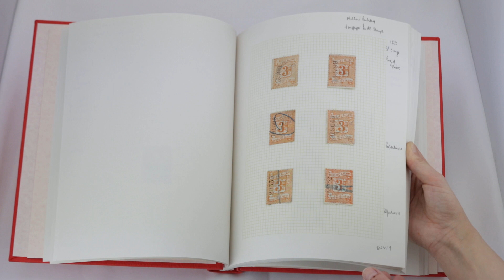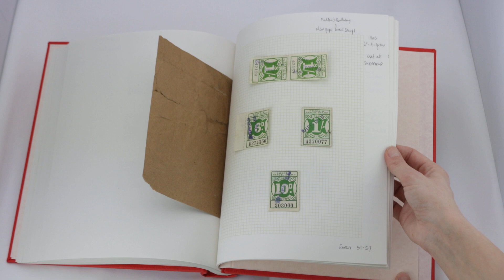Lot 361 | Auction 23128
Auction 23128 | The Klempka Family Collection of Railway Stamps | Lot 361